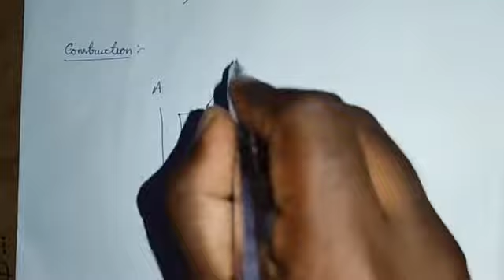CAPACITORS WORKING AND TYPES || TAMIL